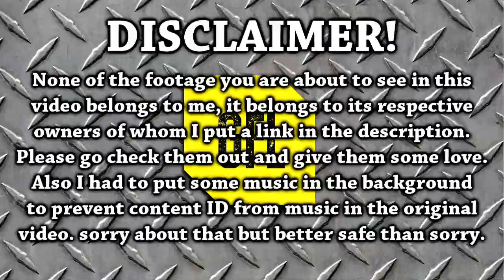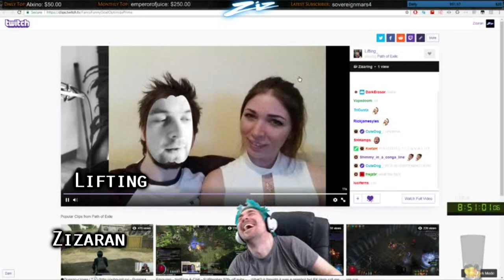Path of Exile 3.0 Fall of Oriath: DAY #38-39 Compilation and Highlights from Youtube and Twitch